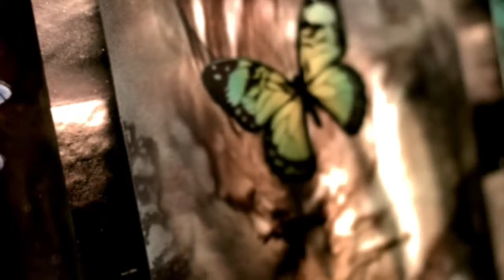Ballet Dance Class - Boys - COFL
World Ballet Day 2022 returns for its ninth year, bringing together a host of the world’s leading companies for a packed day of dance.  Over the course of the day, rehearsals, discussions and classes will be streamed for free across six continents, offering unique behind-the-scenes glimpses of ballet’s biggest stars and upcoming performers.  In this video we illustrate a group of boys getting ballet lessons, as part of COFL White Beam - ART section.